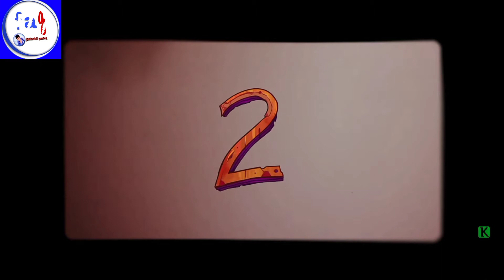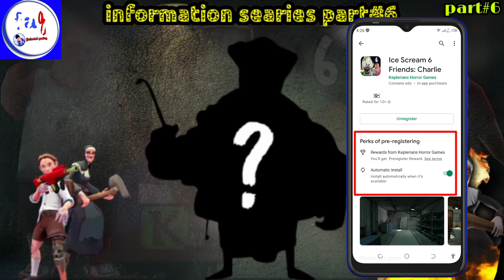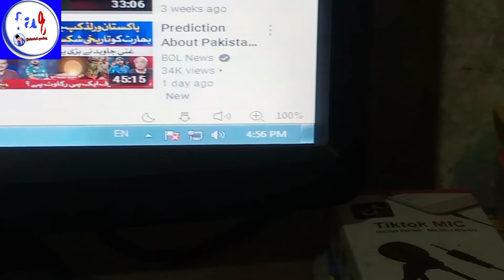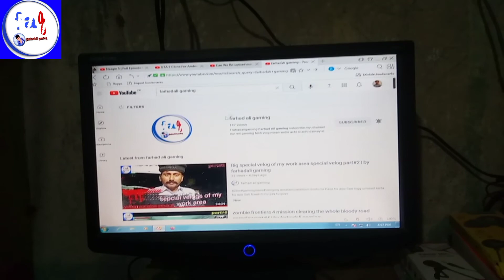3 big update from keplerians full explain information searies part#6 | by farhadali gaming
assalamualaikum dostu tu  Kasy   hu app Sab logg  umiead kerta hu app Sab theek hi hu gay tu guys jasa key app jantay hu key mean bhutt buzzy rehta hu meany velog mean btya tha ye vedio zerorie thi tu meany kam say wapes anay key bad sarie Raat jag ker ye vedio beni hai just ek like kerna guys hope so app ko ye vedio passand aye tu like share subscribe kerna guys mean apnay channel per itna active nahi reh sakta sorry vedio jab time milay ga teb aye gi guys any doit hu vedio say le ker tu comment kerna b2bw ko subscribe keru Meray do other channels hai unn ko bhi subscribe keru insta per follow keru bat kernay key liay wattspe number nichay diya huwa hai jazz cash donate kerna met bhulna Allah pak app ko apnay hifzu Iman mean rekhay amean allah Hafiz keep like share subscribe farhadali gaming YouTube channel peace

icescream 6 peregstertion

B2bw of adbhai

my third channel farhadali capton

jazz cash no for help

Farhadali Gameing